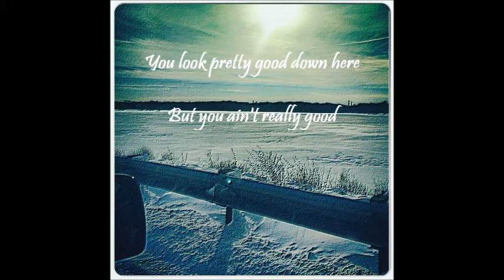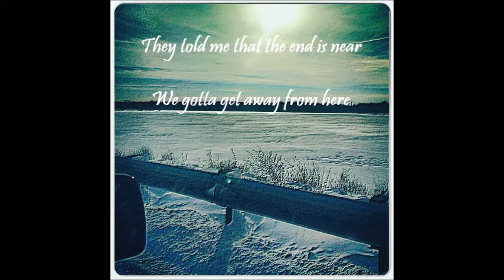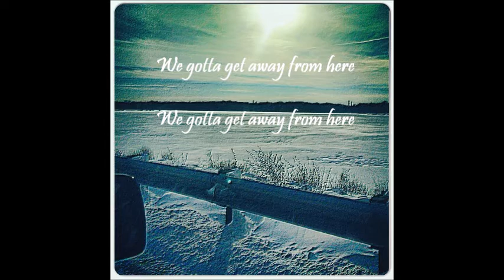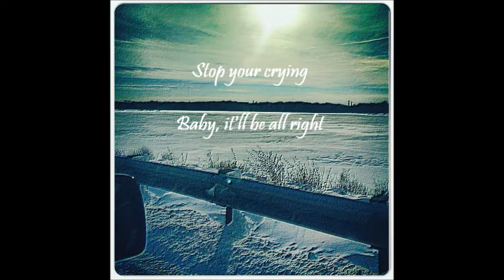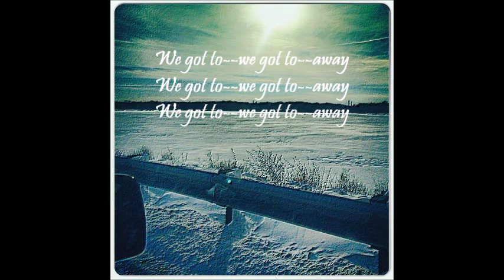Sign of the Times - Harry Styles (cover w/ lyrics)